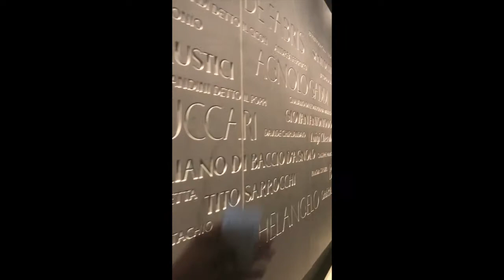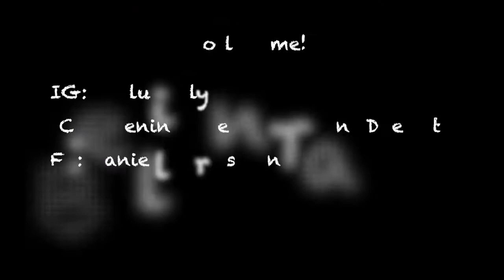Dani Does ITaly - FIRST DAY OUT!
It's been 3 days since I arrived to Florence, Italy! Fiiiinnaaallly, I've had the chance to make a video and catch everyone up!

Watch, watch, waattccchh!! See how my flight went, how arriving in Italy was, and my first few excursions in this NEW (to me), beautiful country!

I know you wanna know ;)